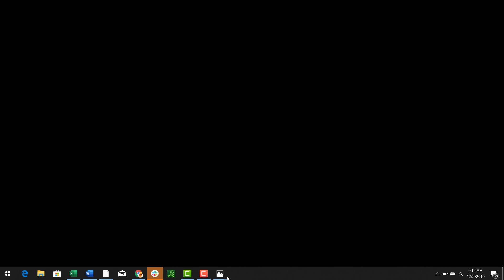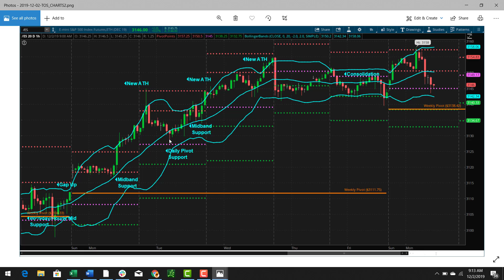Princetontrader Futures Trading Education S&P Futures Webcast December 2, 2019